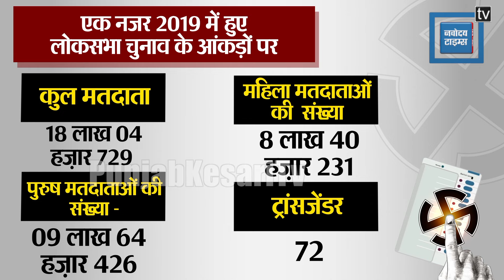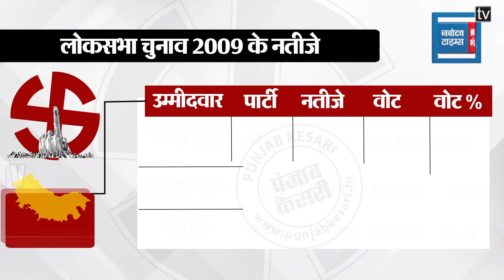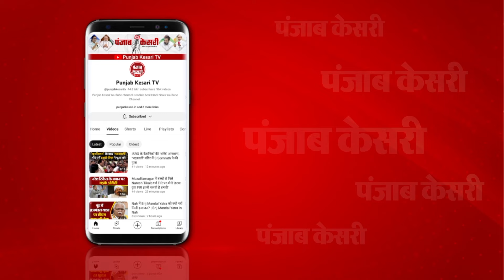Loksabha Election 2024: एक नजर फैज़ाबाद सीट पर ।। Faizabad Lok Sabha Seat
बाबरी मस्जिद विवाद से लेकर भव्य राम मंदिर बनने तक का सफर इस लोकसभा सीट ने तय किया है...जिसके कारण दशकों से लोगों की नज़र इस सीट पर बनी रही है...फैज़ाबाद लोकसभा सीट पर पहली बार 1952 में चुनाव हुआ...और कांग्रेस के पन्ना लाल यहां से सांसद बने...1957 में हुए चुनाव में बृजवासी यहां से सांसद बने...1967 में हुए चुनाव में कांग्रेस से आर.के सिन्हा यहां से सांसद चुने गए...सिन्हा 1971 में भी सांसद बने...लेकिन 1977 के चुनाव में भारतीय लोकदल के अनंत राम यहां से सांसद बने..1980 में कांग्रेस के जयराम वर्मा दुबारा यहां कांग्रेस की वापसी कराने में सफल रहे 1984 में कांग्रेस के निर्मल खत्री यहां से सांसद बने...लेकिन 1889 के चुनाव में सीपीआई की मित्रा सेन ने चुनाव जीता...

राम मंदिर की लहर में 1991 के चुनाव में विनय कटियार ने बीजेपी को पहली बार जीत दिलाई...इसके बाद 1996 में भी विनय कटियार यहां से सांसद चुने गए थे लेकिन 1998 के चुनावों में सपा के हाथों विनय कटियार को हार का सामना करना पड़ा... हालांकि 1999 में वो एक बार फिर चुनाव जीतने में सफल रहे... 2004 में बसपा से मित्रसेन यादव यहां से चुनाव जीते. इसके बाद 2009 में कांग्रेस से निर्मल खत्री उतरे और सासंद चुने गए. 2014 के लोकसभा चुनाव में बीजेपी ने लल्लू सिंह उतारा और सफलता पाई...जिसके बाद 2019 में हुए लोकसभा चुनाव में एक बार फिर भाजपा के लल्लू सिंह ने यहां से जीत दर्ज की थी.